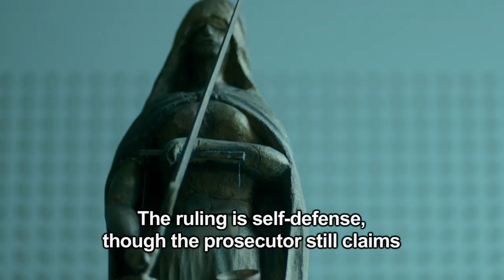First Look: Johan Falk (Season 3)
Johan Falk Season 3

It's the end - but who will live and who will die? The final season of Johan Falk starts with a callback to Zero Tolerance, the first film in the series - Falk in a courthouse, contemplating Lady Justice. This older (not necessarily wiser) Johan bears the scars of years of battle, but he's not ready to give up the fight yet - not while there's bad guys to pursue and his ever-growing family to protect! Jakob Eklund and Marie Richardson lead an all-star cast of new and returning favorites, chief among the newcomers being Björn Bengtsson and Aliette Opheim ofThicker Than Water fame!